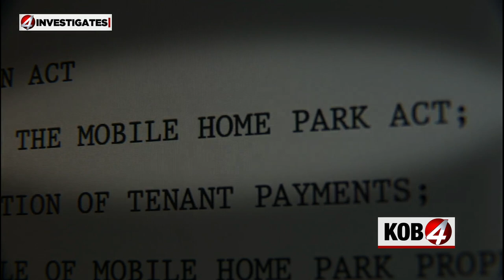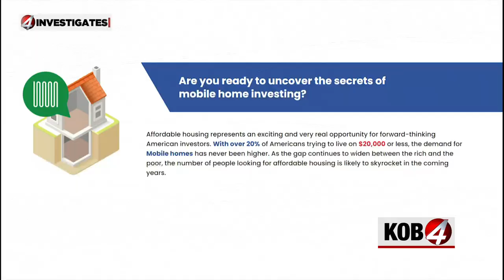4 Investigates: The Mobile Home Park Act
Affordable housing is nearly impossible to find these days. Mobile home communities make up a huge stock of that in New Mexico, and investors are taking notice.

It turns out, a law that's supposed to protect residents, just creates more barriers. Now one Santa Fe couple will lose everything.